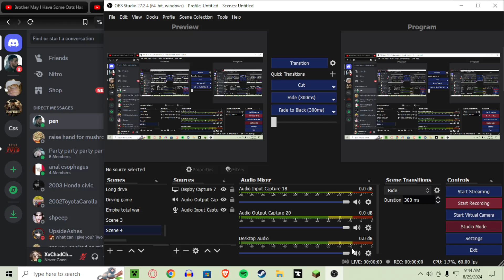The Otherworld Minecraft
Silent hill more like shit my pants